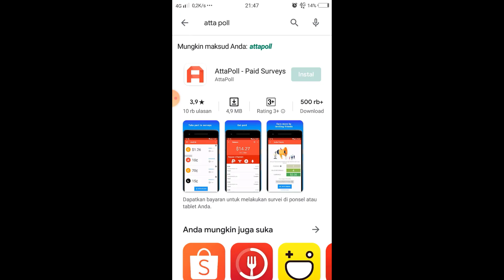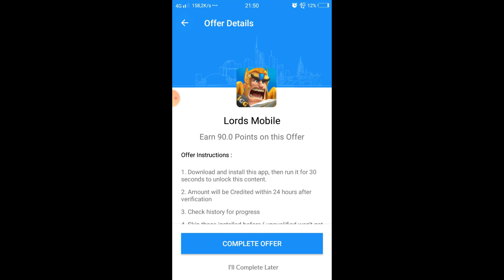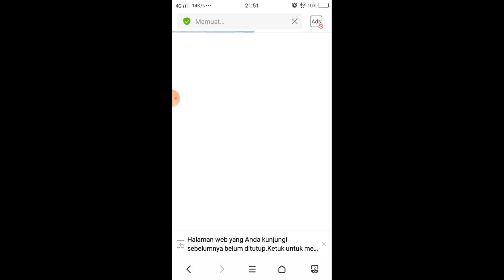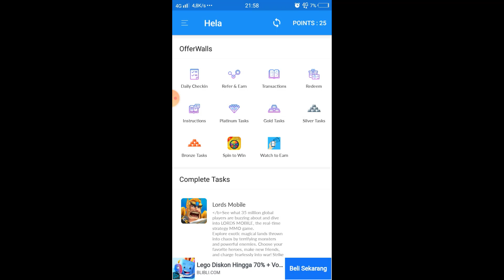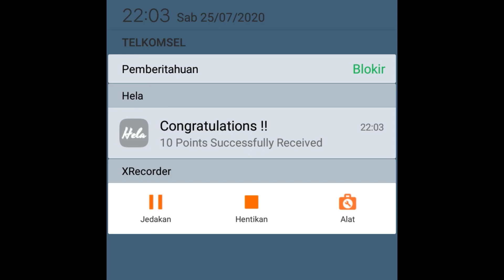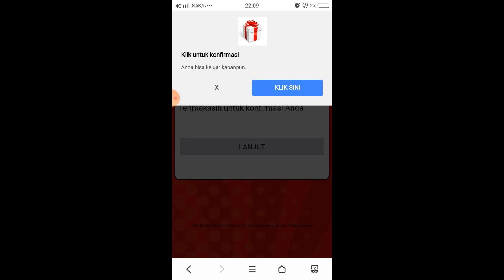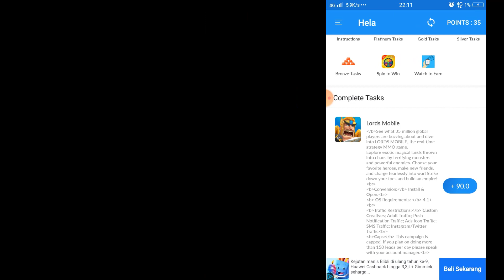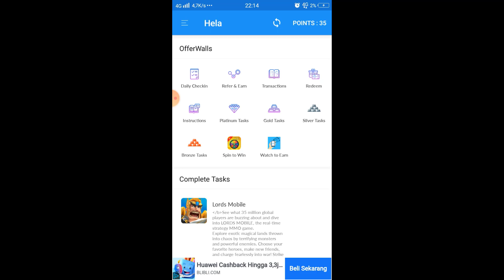BARU RILIS!! MODAL HP DAN EMAIL, DAPAT UANG - APLIKASI PENGHASIL UANG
Video lain yang mengulas Aplikasi Penghasil Uang tanpa DRAAAMAAA...

Catatan Kreator :
Semua informasi pada channel ini ini dipublikasikan dengan itikad baik dan untuk tujuan informasi umum saja. Channel Ganis Aditya tidak membuat jaminan tentang kelengkapan, keandalan, kebenaran dan ketepatan informasi pada setiap konten yang disajikan. Adapun konten pada channel ini disajikan atas kententuan sebagai berikut:
► Diperuntukkan penonton yang berusia 18 tahun ke atas.
► Tidak bertujuan menipu orang agar mengarahkan penonton ke situs yang menyebarkan malware, mencoba mengumpulkan informasi pribadi, atau situs lain yang memiliki dampak negatif.
► Tidak bertujuan mengarahkan penonton ke situs yang menyebarkan malware, mencoba mengumpulkan informasi pribadi, atau situs lain yang memiliki dampak negatif.
► Tidak menjanjikan kepada penonton  konten yang menawarkan pemberian uang tunai, skema "cepat kaya", atau skema piramida (mengirimkan uang tanpa produk yang jelas dalam struktur piramida).
► Tidak mengarahkan penonton untuk keluar dari situs Youtube.

Kami tidak bertanggung jawab terhadap seluruh konten yang ada pada channel ini, kami tidak menyarankan konten di channel ini digunakan sebagai rujukan utama berbagai aktivitas pengambilan keputusan seperti investasi, pengumpulan dana, spam, scam, dan praktik penipuan lainnya yang menyesatkan.

Data dan/atau informasi yang tersedia di channel ini hanya sebagai rujukan/referensi belaka, dan tidak diharapkan untuk tujuan transaksi keuangan dan sebagainya.
Setiap tindakan yang Anda lakukan terhadap informasi yang Anda temukan di channel ini, benar-benar merupakan risiko Anda sendiri. Pengelola tidak bertanggung jawab atas kerugian dan / atau kerusakan sehubungan dengan penggunaan materi pada Channel ini.

Dengan menonton konten-konten pada channel kami, Anda dengan ini menyetujui Disclaimer kami dan menyetujui segala ketentuannya.

tertanda
Ganis Aditya